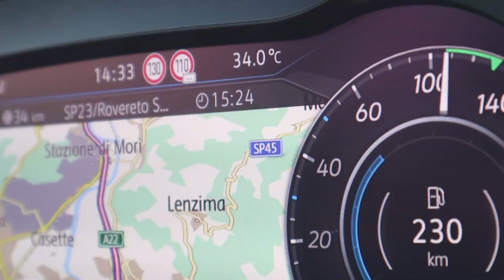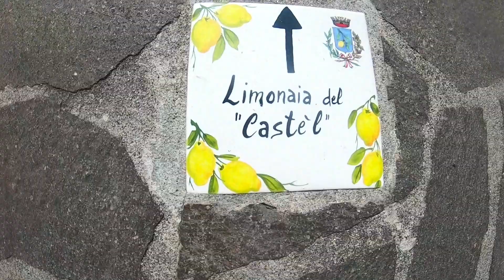EN OPLANERAD ROADTRIPP | VLOGG 10 ANNA & EMIL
Några lediga veckor och två rastlösa själar. Då packar man bilen full med cyklar, rullskidor, kettelbells och glatt humör och rullar söderut. Med "destination unknow" som mål... Men med fokus på äta gott, få uppleva nya miljöer och må gott! Off we went!! 🚗💨